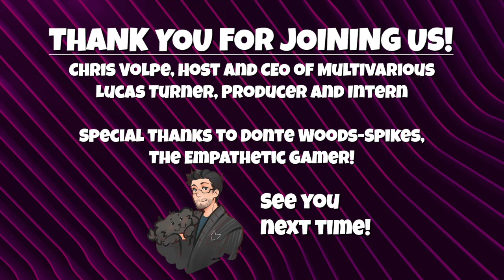Donte Woods Spikes The Empathetic Gamer (Ep 12) | The Volpe Creates Show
W/Special Guest Donte Woods-Spikes